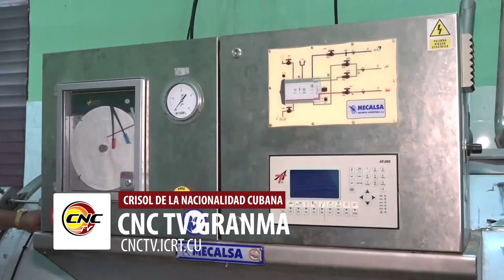Impulsan proyectos económico-productivos para promover el desarrollo granmense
Nuevos proyectos para contribuir al desarrollo económico del municipio de Niquero y otros territorios de la zona del Guacanayabo se potencian en la provincia de Granma. Autoridades del partido, el gobierno y organismos involucrados en estos programas, evaluaron su cronograma de planificación y puesta en marcha.